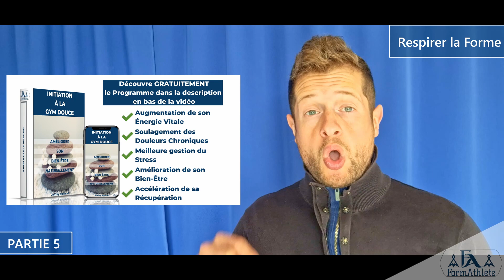Les Automassages, Qu'est ce Que c'est ? | Partie 1 | Remise en Forme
Retrouve l'article de blog complet "Les Automassages pour un Corps en Forme"

Sais-tu que tu peux améliorer ta récupération musculaire, soulager des rhumatismes, diminuer le stress, réduire la cellulite, d’une manière significative… tous ça gratuitement ?
La seule contrainte, c’est que cela demande un minimum de temps de pratique chaque jour.
Je parle de faire des séances d’automassages.

Salutation, le sujet de cette nouvelle série de vidéo est consacré au automassage, et dans cette première partie, je vais précisé qu’est-ce que sont les automassages dans la remise en forme, histoire de ne pas avoir de confusion avec d’autres automassages plus intimes…

Parce que comme beaucoup de Français aujourd’hui, tu n’as peut-être pas les moyens de t’offrir des massages d’un professionnel.
Et sans doute que tu n’as pas non plus de proches disponibles pour te donner ce soin corporel.
Ou du moins, ce n'est pas dans leurs habitudes…
Donc si tu n'as pas d’argent, j’espère au moins que tu as une dizaine de minutes tout au plus à consacrer à faire des automassages ?
Parce que sinon, si en plus de ne pas avoir d’argent tu n’as pas de temps libre et que tu n’as aucune relation affective saine, c’est quelque chose !

Mais je crains que malheureusement, ça soit le cas de beaucoup trop de Français…
Quoi qu’il en soit, tu as sûrement 10 minutes à te libérer pour te recentrer sur toi-même avec les automassages.

Qu'est ce que les Automassages

 Contrairement au massage classique pratiqué par quelqu’un d’extérieur (proches, professionnel), dans les automassages on se masse soi-même soit avec ses propres mains ou à l’aide d’accessoire d’automassage.
En fonction de l’outil utilisé, on peut pratiquer différentes techniques de massage selon la zone du corps et l’objectif.
L’idée principale est de diminuer les tensions musculaires et des fascias.
Mais les intérêts et les bénéfices des automassages sont bien plus globaux sur la santé.
Christophe Carrio est celui qui a popularisé la pratique des automassages en France.
Aujourd’hui, les automassages ne sont plus seulement pratiqué par les sportifs de haut niveau.
Ce sont également des employés de bureaux et de profession physique, des sportifs amateurs, des seniors, des patients de cabinet kinésithérapeute… tous utilisant les automassages pour améliorer leurs bien-être.
Pas besoin d’être un professionnel ou d’avoir suivi une quelconque formation dans le massage pour se faire du bien.
Il suffit d’être à l’écoute de son ressenti et à force de pratique, chacun va apprendre à mieux connaître son corps.
Dans la deuxième partie je détaillerais des bienfaits des automassages.
En complément des automassages, la gym douce avec les mobilisations articulaires et le stretching permet d’optimiser la récupération et le bien-être.
Je met gratuitement à disposition le guide de l’initiation à la gym douce avec le lien de téléchargement qui se trouve en bas de la description de cette vidéo.
Sur ce, forme à toi